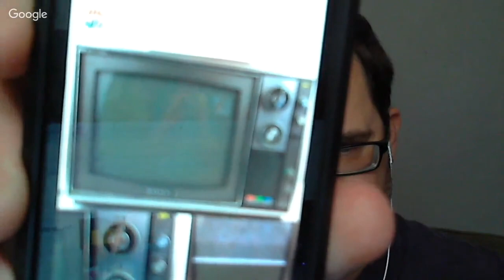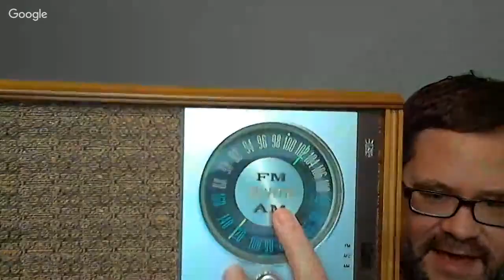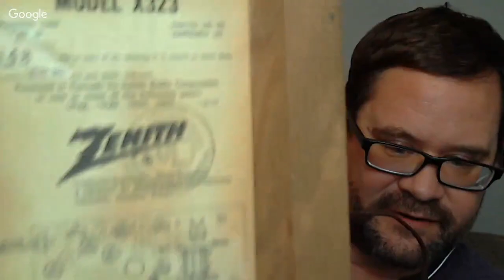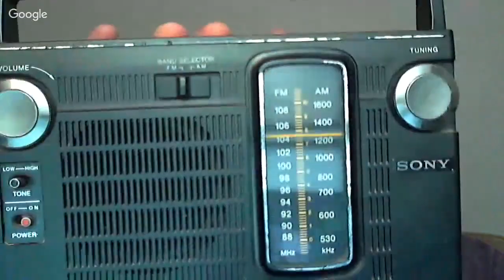Reselling electronics on ebay - with guest Lonnie (AKA Garage Flips)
Reselling electronics on ebay

In this video I chat with my good friend Lonnie about his passion for buying and elling electronics on ebay. From vintage radios, to CD players and stereos, we share some hints and tips for making money selling these items for profit on ebay.